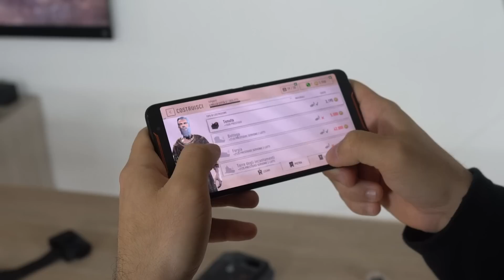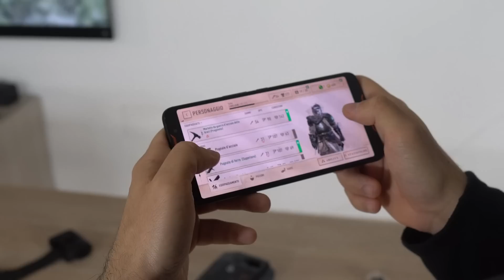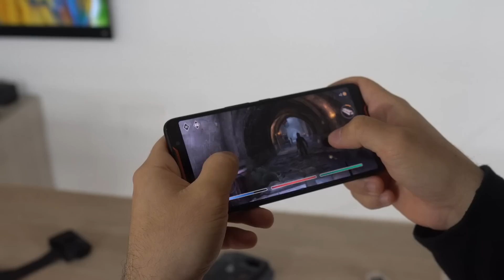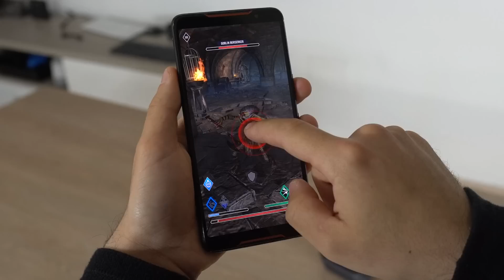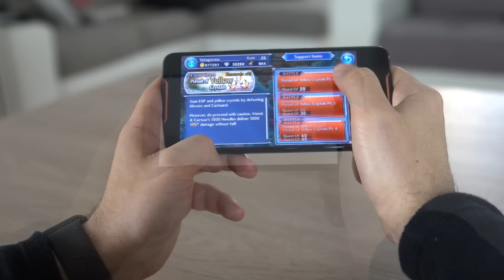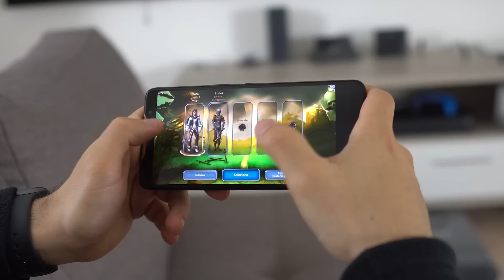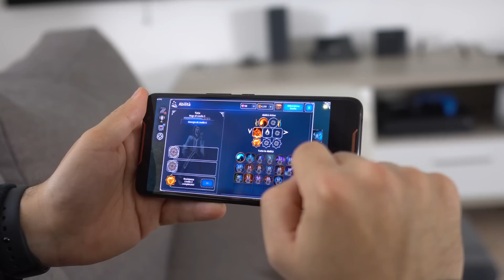I MIGLIORI GIOCHI PER SMARTPHONE | Aprile 2019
Il gaming su smartphone è sempre più diffuso, anche se ci sono pareri notevolmente contrastanti sul tema: si può considerare "vero gaming"? Ha senso pensare ai nostri dispositivi mobile come ai veri eredi delle console portatili?

Oggi vogliamo tornare a parlare del tema, questa volta proponendovi una nuova rubrica con cadenza mensile, nella quale vi mostreremo alcuni dei titoli più interessanti - vecchi e nuovi - che rendono lo scenario del gioco in mobilità molto più accattivante di quanto si potrebbe immaginare. Non solo titoli recenti quindi, ma anche vecchie perle di cui magari si è parlato troppo poco o che risultano sconosciute ai più e che vale la pena recuperare per arricchire il proprio catalogo.

Protagonista di questa rubrica è ROGPhone, scelto dopo aver provato la maggior parte dei gaming phone (Razer 2 compreso) e considerato notevolmente migliore rispetto a tutti i suoi diretti competitor in questo specifico ambito di utilizzo.